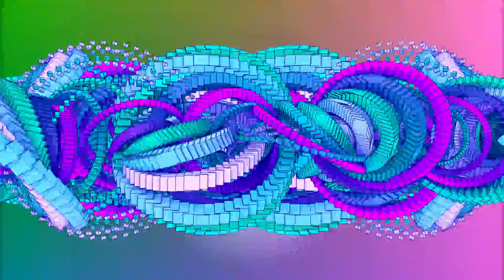Fractal - Pavonine (VJ Union 1st Year Anniversary SPAZZ Vemix)